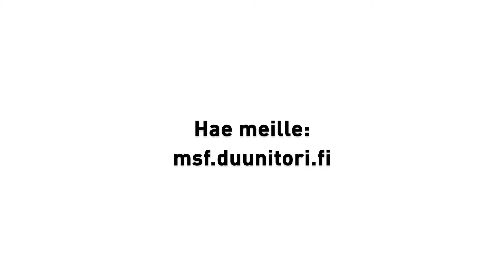Lääkärit Ilman Rajoja etsii varainhankkijoita ❤️ Hae mukaan⎪Duunitori & Lääkärit Ilman Rajoja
Miltä kuulostaisi 15,40 euron tuntipalkka, yhteisöllinen ilmapiiri ja joustava työ hyvän asian puolesta? ❤️ Lääkärit Ilman Rajoja etsii nyt varainhankkijoita, hae mukaan

Video on toteutettu kaupallisessa yhteistyössä MSF Finlandin kanssa.